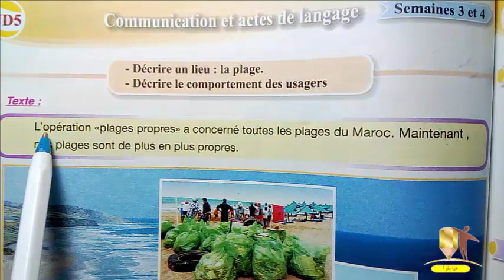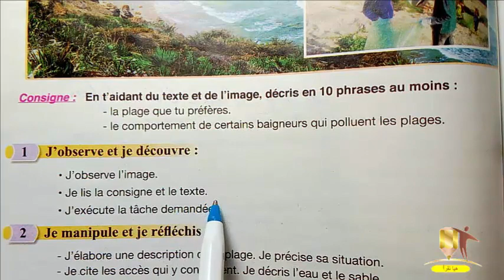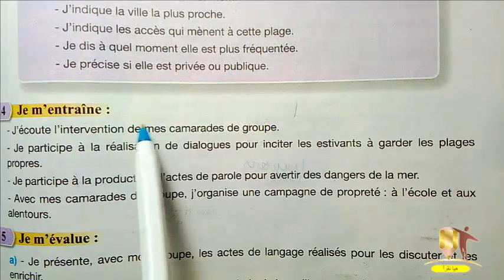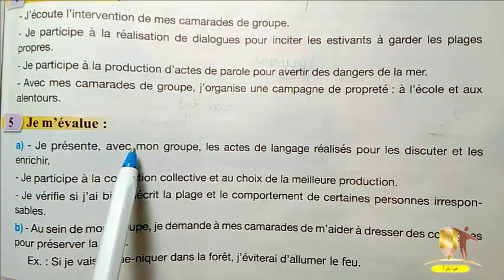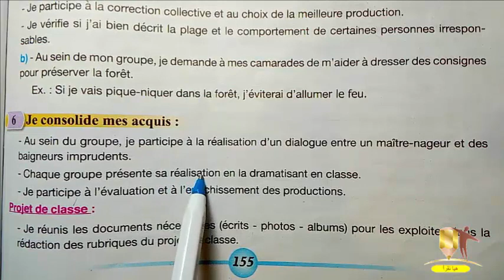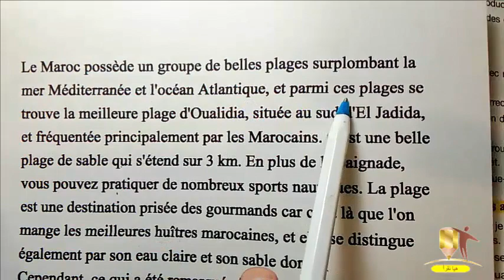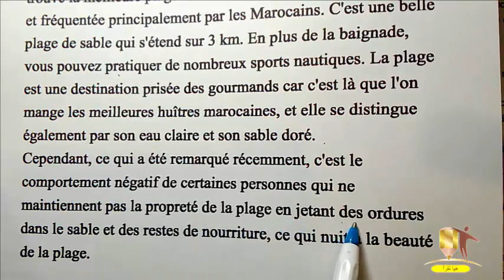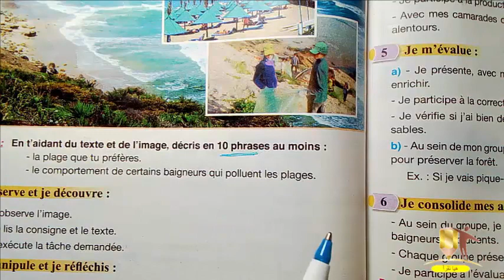تمارين كتاب الفرنسية المستوى الخامس ابتدائي الصفحة 154/155 pour communiquer en Français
Décrire un lieu : la plage.
 Décrire le comportement des usagers
قَنَاة_هَيَّا_نَقْرَأ_
جميع الدروس :
تعليم الابتدائي المستوى الخامس
التعليم الابتدائي السنة الثانية,
قناة التعليم الابتدائي,هيا نقرا
التعليم الابتدائي في المغرب 2021,
دروس التعليم الابتدائي,
دروس الرياضيات التعليم الابتدائي,
جذاذات التعليم الابتدائي,
التعليم الابتدائي بالفرنسية,
التعليم الابتدائي بالمغرب,
التعليم الابتدائي 2021
دروس الفرنسية التعليم الابتدائي,
الدروس الفرنسية,
الدروس اللغة الفرنسية,
الدروس في اللغة الفرنسية,
الدروس المقررة في الفرنسية,
دروس قواعد اللغة الفرنسية,
شرح دروس الفرنسية,
دروس الفرنسية سنة خامسة ابتدائي,
دروس الفرنسية خامس ابتدائي,
دروس اللغة الفرنسية سنة خامسة ابتدائي
 154/155     pour communiquer en français 5 année de l'enseignement primaire
en français 5e année de l'enseignement primaire
اpour communiquer en français 5aep page